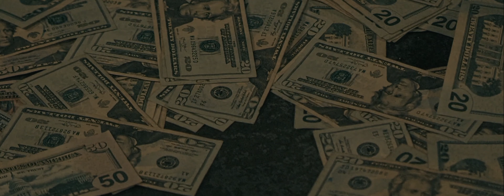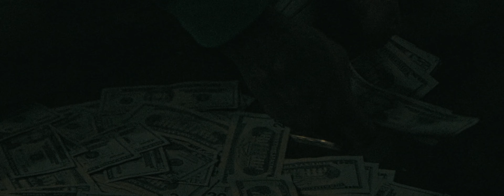Tlow - Back to This Money